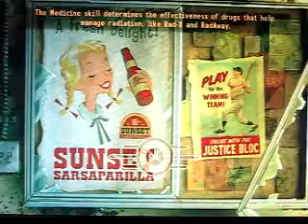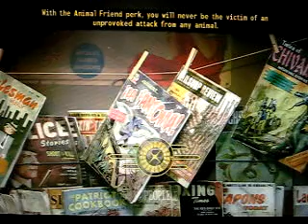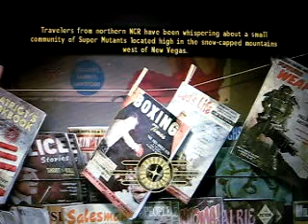fallout new vegas bad things at novac xvid